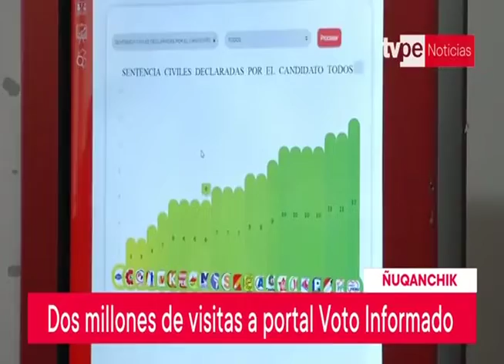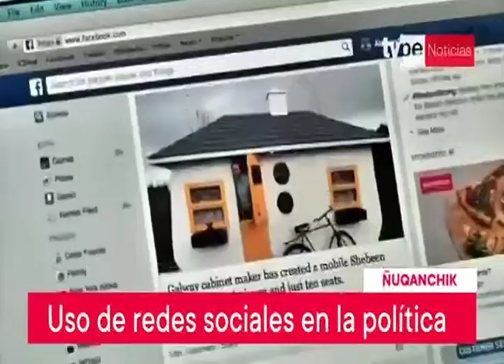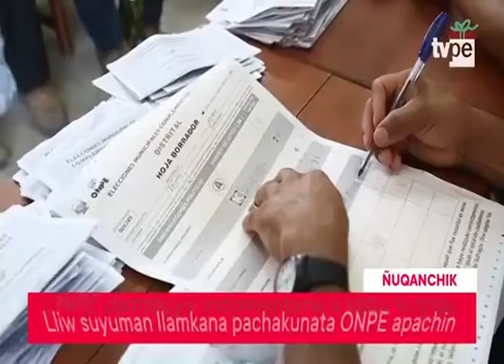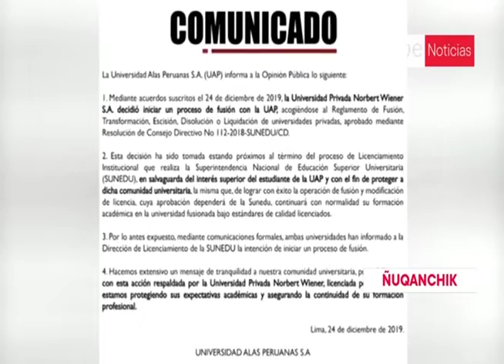Ñuqanchik (26/12/2019) | TVPerú Noticias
Las noticias más importantes de la jornada en quechua solo en Ñuqanchik, conducido por Iris Cárdenas, Clodomiro Landeo y Yessica Aedo.